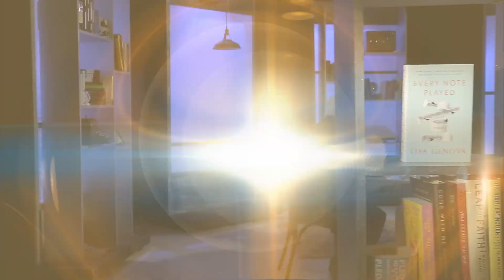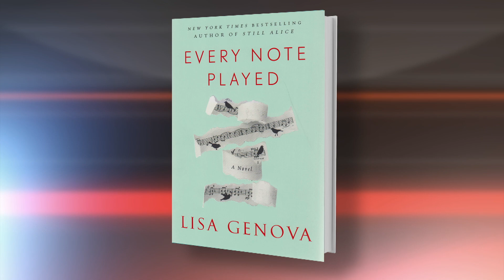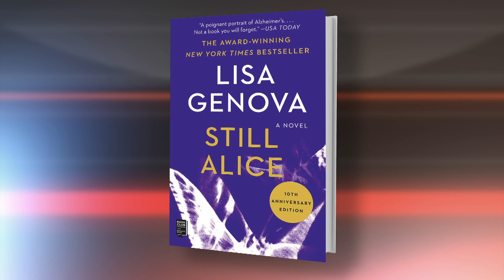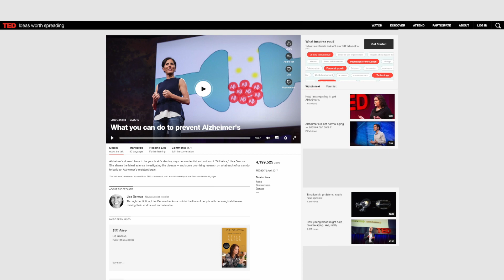July 8, 2019: Lisa Genova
An estimated 5.6 million Americans live with Alzheimer’s today. Another 100,000 are living with ALS—or Lou Gehrig’s disease. Lisa Genova is a brain scientist whose best-selling novels describe not what it’s like to die from these diseases, but what it means to live with them.

Dr. Genova is a Harvard trained neuroscientist who broke into the public’s consciousness with her novel, Still Alice. Likened to Oliver Sacks and Michael Crichton, her fiction combines her mastery of brain science and her insights into the human condition. Her other novels are Left Neglected, Love Anthony, Inside the O’Briens, and, most recently, Every Note Played.